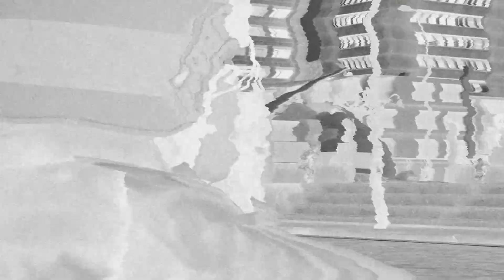Onward! Porting from PC VR to Quest l Facebook Connect